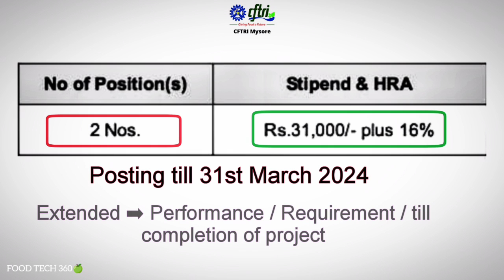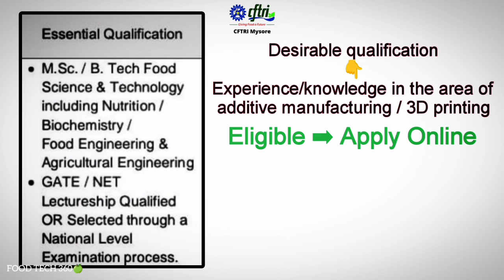CFTRI Recruitment Notification for Project Associate post | See Eligibility & Apply now👆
CSIR CFTRI has released a Recruitment notification for the post of: Project Associate (Level 1).

We have discussed all the important details of the recruitment notification.